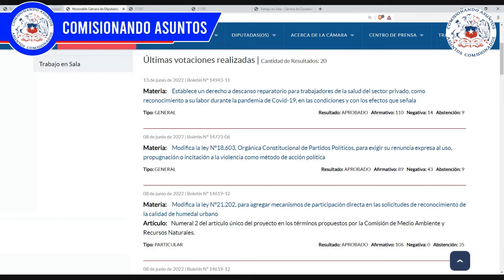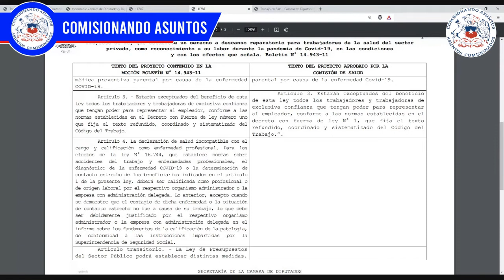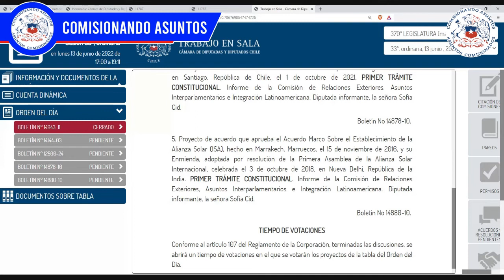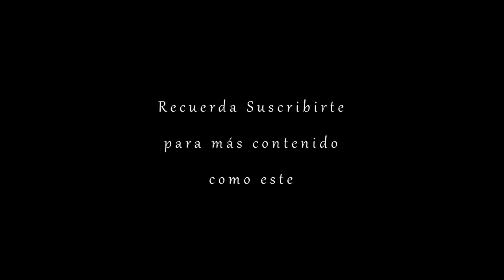Descanso reparatorio para trabajadores de la salud privada 1er Trámite 13 6 2022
Personal de la salud privada gozará de un descanso reparatorio especial por su labor en la pandemia